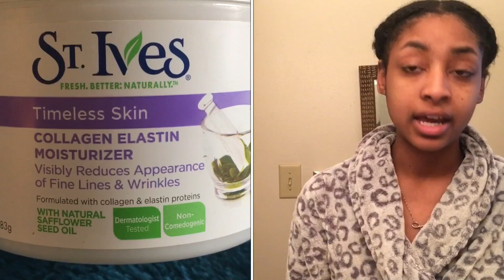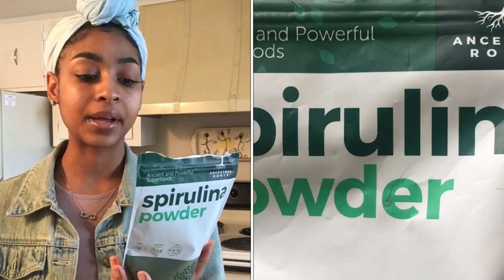My Updated Skincare Rountine + Tips for clearer skin 💗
Marc Badescu Facial Spray

About Me✨
Age : 21
State : Ohio
Camera : IPhone 6s Plus